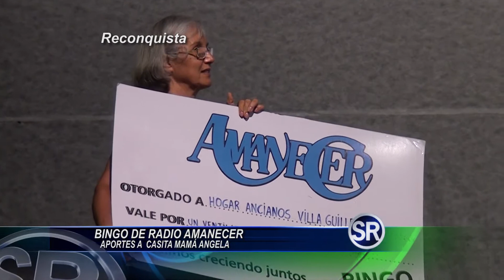BINGO DE RADIO AMANECER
APORTES A  CASITA MAMÁ ANGELA DE BARRIO LA LOMA DE RECONQUISTA.-